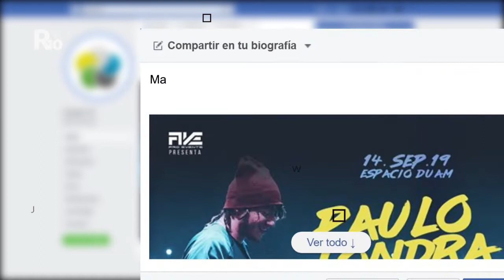RECOMENDADOS DEL 10 - Episodio Digital 17